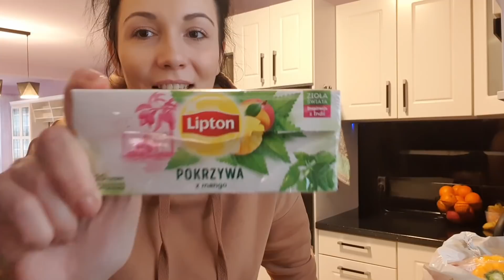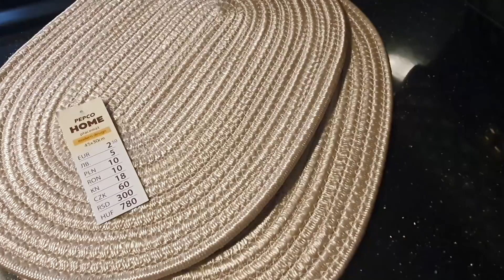PEPCO SIĘ POSTARAŁO🔥TO JEST HIT! 6000🎉 I FOOD HAUL Z BIEDRONKI 🛍